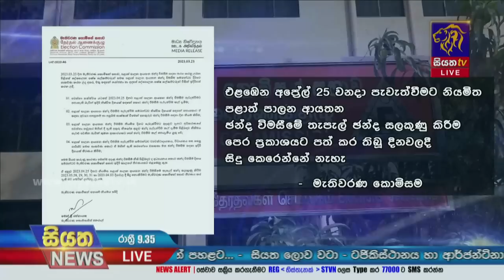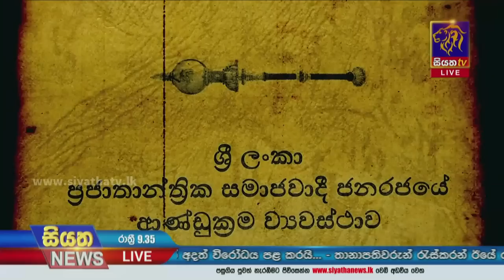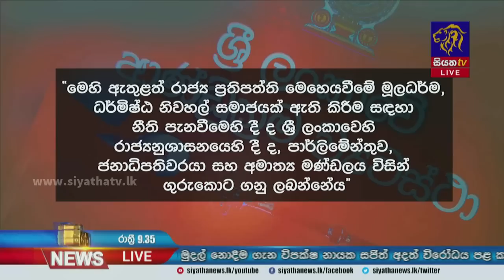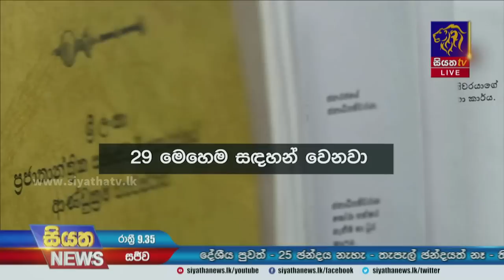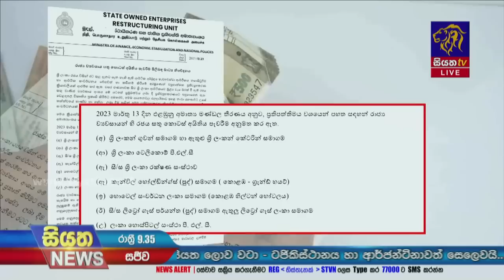Siyatha News | 09.35 PM | 23 - 03 - 2023